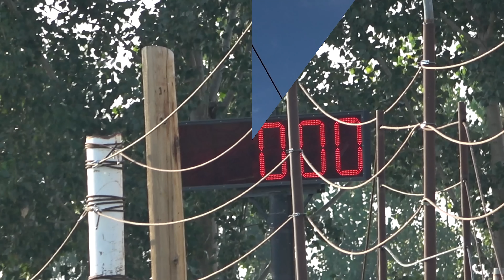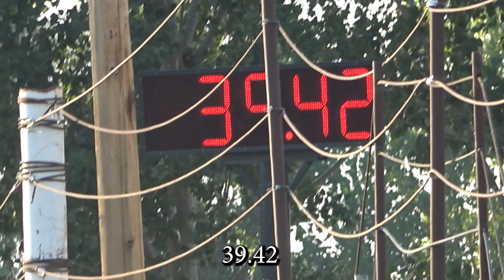Extreme Jet Sprint Boat Racing -Webb's Slough 2023 August event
8 cut too final run
Australian jet boats at their finest, insane speed on 3 feet of water! At Webb's Slough 2023 August event, make sure to also check out the June video. Three classes of boats: Modified, 400, and Unlimited.
become a member and get early Access to videos